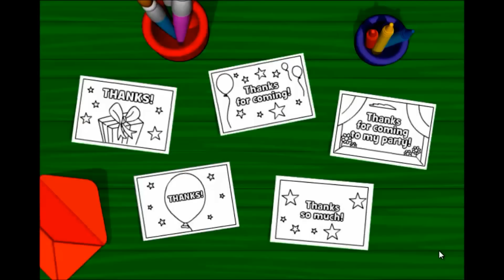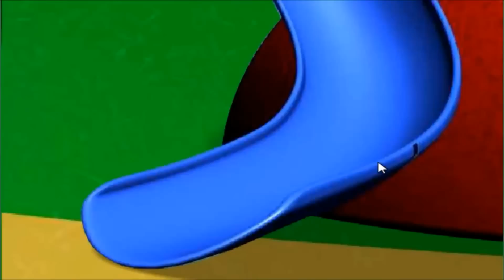Mickey Mouse Clubhouse full Game episodes 2015